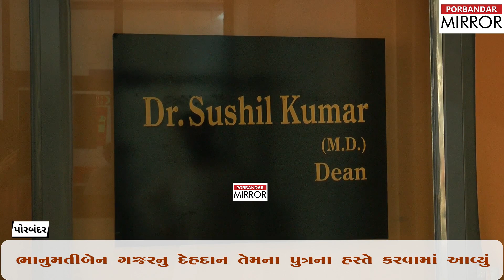પોરબંદર મેડિકલ કોલેજ ખાતે સૌ પ્રથમ બનાવ